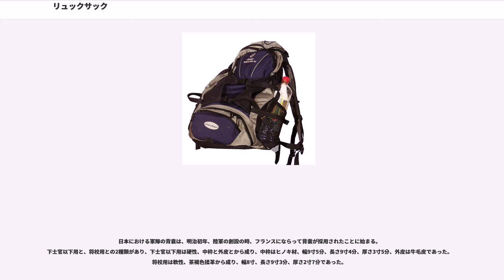リュックサック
リュックサック（、、：背に負う袋の意）は、荷物を入れて担ぐための袋である。登山、軍事などその用途は広く日常生活でもよく用いられる。他の呼び名として、背嚢（はいのう）、リュック、ザック（）、バックパック（）、ナップサック（）などがある。

ドイツ語本来の発音は「ルックザック」（Rucksack）、オランダ語では「リュッフザック」で、「背中袋」の意味である。英英語にも「ラックサック」（rucksack）という語があるが、米英語では一般的に通じにくい。米英語の「バックパック」や日本語の「背嚢」は、いずれもドイツ語のなぞりである。

日本語が「ルック」でなく「リュック」であるのは標準ドイツ語で背中を意味する「リュッケン」（Rücken）に影響されたものである。ドイツ語が「Rücksack」でないのは方言（バイエルン・オーストリア語）からの借用であるためである。

日本語で単にザックと呼ぶこともあるが、ドイツ語の「ザック」（Sack）は単に「袋」という意味であり、文脈上明らかな場合を除き、リュックサックの意味では使わない。

バックパックという訳語は米国で生まれ、1910年代に北米に広がった。それ以前は「ナップサック」（Knapsack）、「サックパック」（Sackpack）と呼ばれていた。単に「パック」（Pack）とも言う。日本では「ナップサック」は、肩紐が口を絞る兼用になっている小型の袋状のものを言うことが多いが、英語ではこのような意味合いはない。また日本語の「バックパック」はバックパッカーや、それ用の巨大なリュックサックを意味することが多い。

布あるいは皮革でできた袋を両肩に回した帯によって背中に負うタイプの袋は、打ち止めた獲物を担いで山野を渉猟する猟人のために最初に考案されたと考えられる。それまでの袋は一方の肩だけに掛けるものであったため、重量のある物を運ぶとき肩を痛めがちであり、また安定を欠いた。軍隊では兵士は食糧衣服等を収めたいくつもの肩掛け袋や水筒を左右交互にたすき掛けに負い、さらに銃の負い革と弾薬袋をたすき掛けにしなければならず、多数の負い革で胸部を締めつけた状態で行軍し戦っていた (カール・テオフィル・ギシャールの重装歩兵と擲弾兵の項を参照) 。軍用の背嚢が実用化されたのは18世紀になってからである。

背負って物を運ぶ知恵は日本でも昔からあり、代表的な運搬具は木材と藁縄で作った背負子であった。日本で登山と云うスポーツが流行し始めた頃、登山者は風呂敷や肩掛け鞄程度のわずかな荷物しか背負わず、地元で雇った案内人や人夫に背負子により背負わせて行動した。ウォルター・ウェストン以前にも外国人登山家は自国からリュックサックを携え、日本国内の山を歩く際にも使って周囲の人の眼に触れていたはずだが、関心を呼ぶには至らなかった。

日本でアルピニストの視点でリュックサックを見て登山用具としての実用性を初めて認めたのは岡野金次郎である。勤務先でウォルター・ウェストンの『日本アルプス - 登山と探検 - 』を見た岡野はウェストンを訪ね、ウェストンは岡野を応接間に通し、しばらく山の話に興じた後にピッケル、クライミングロープ、登山靴などの各種の登山用具を見せ、使用法などを説明した。これらは岡野にとって珍しいものばかりであったが、特に興味を引いたのがリュックサックであり、「（当時自分たちは）肩に掛けるカバンを使っていたから、初めて見るリュックサックは便利に思われ」たという。

1898年（明治31年）、山崎直方は地理学研究のためにドイツ留学し、ウィーンではアルブレヒト・ペンクについて氷河について学び、この間アルプスの氷河を訪問して研究をし、1902年（明治35年）の帰国の際にはピッケル、登山靴などと並びリュックサックも持ち帰り、日本山岳会ができると第一回大会でこれらを展示した。1902年の夏には白馬岳に登山して氷河の存在を確認、1904年8月には立山、薬師岳で圏谷を発見するなどしているが、この際リュックサックを使ったことは間違いなく、日本人として初めてリュックサックを使った人物である可能性がある。この、山崎が持ち帰ったリュックサックを見本として石川光春ら3人が複製し、これが日本製リュックサックの最初だと考えられている。

スイス・グリンデルヴァルトの馬具職人ヨハネス・ヒューフ・キスリングは普通に使われていたリュックサックをグリンデルヴァルトの登山案内人の経験に従って改良し、大都市の運動具店で買え...